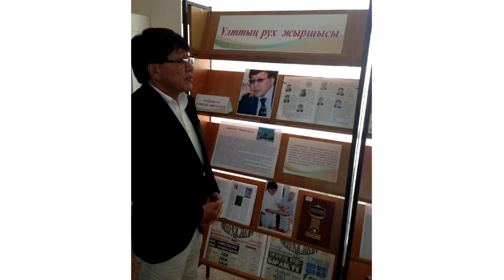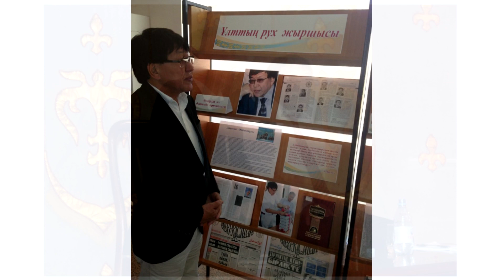Жазушы Дидахмет Әшімханұлы әдебиет жайлы. 2009 жыл.